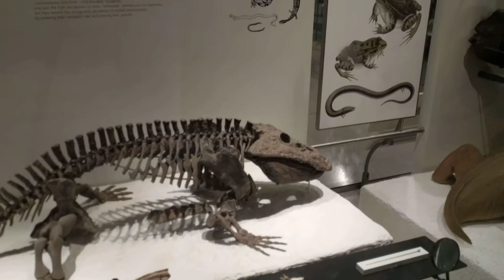Sharon's thoughts on the exhibits at the American Museum National History, NY